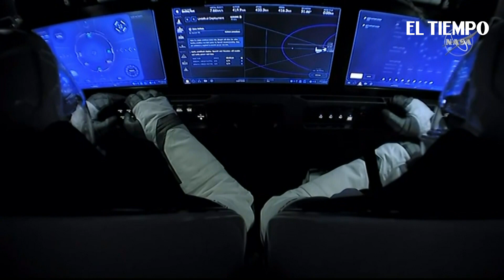Astronautas de cápsula de SpaceX abordan la Estación Internacional tras acople exitoso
Los dos astronautas de la cápsula Crew Dragon de SpaceX abordaron este domingo la Estación Espacial Internacional (ISS) tras un acople exitoso, la primera vez en casi una década que una nave estadounidense tripulada logra completar esa maniobra.